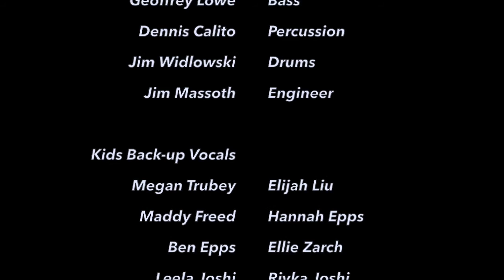People are People remix Wendy & DB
This video is about People are People remix Wendy & DB